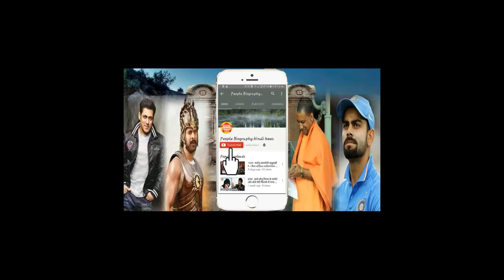सलमान खान की यह सचाई आपको रुला देगी Salman khan Life Importent Talk Pbh News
सलमान खान की यह सचाई आपको रुला देगी Salman khan Life Importent Talk Pbh NewsSalman khan Bigg boss all updates are chennal salman khan news all bollywood newsBollywood News Hollywood News All type news hindi and English
sapna news
prabhash news
Deepika paducone
salman khan
bollywood news
Bollywood
Hollywood
Bhojpuri
Telgu news
Sunny deol
Hema malini
parineeti chopra
priyanka chopra
priyanka chopra Hollywood
Box office
ajay devgun
All movie box office
box office
box office collection
Old news
dharminder
amitabh bachchan